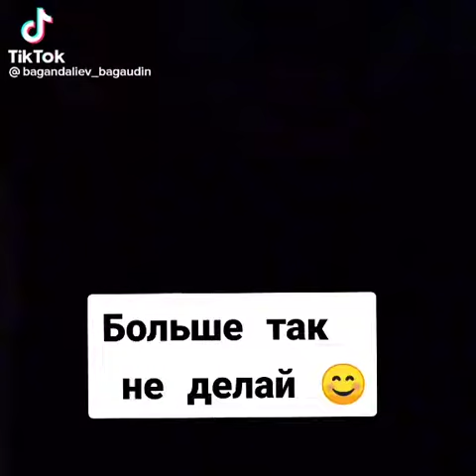больше так не делай